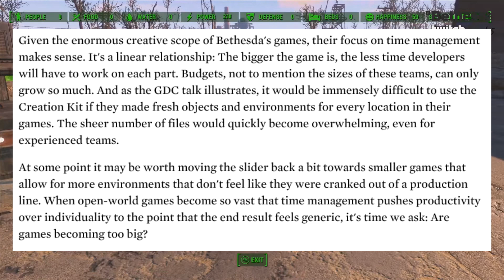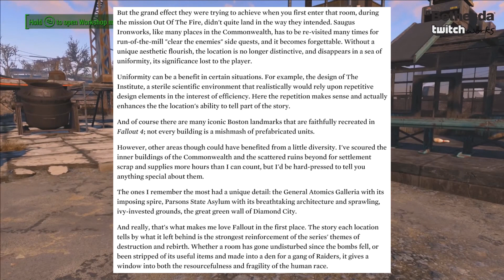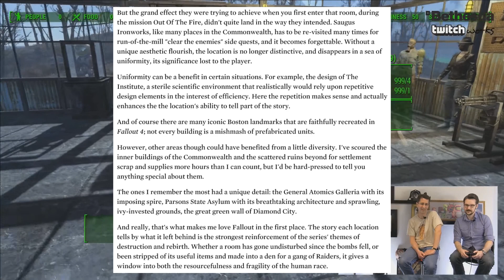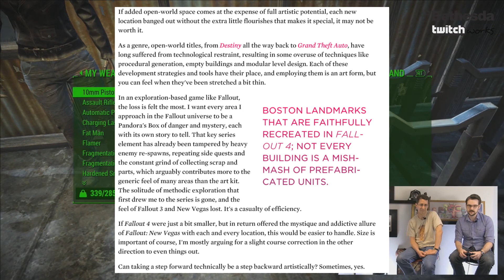Fallout 4 “Proved Bigger Isn’t Always Better” Response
I read a very interesting article about Fallout 4 proving that bigger isn’t always better and would like to discuss it!